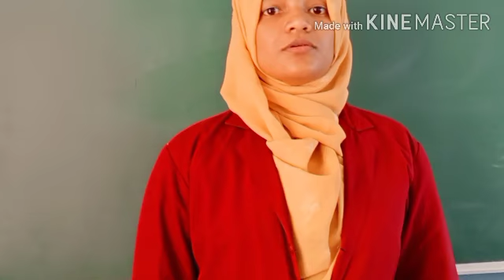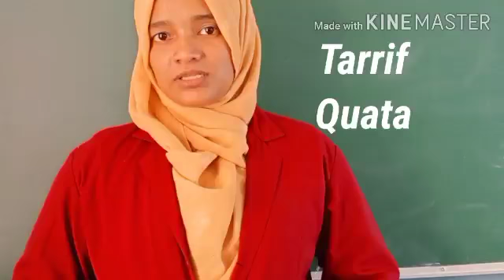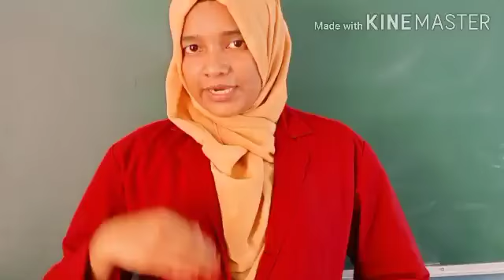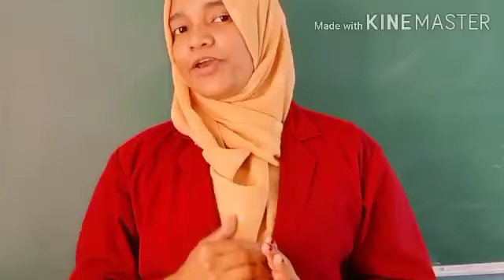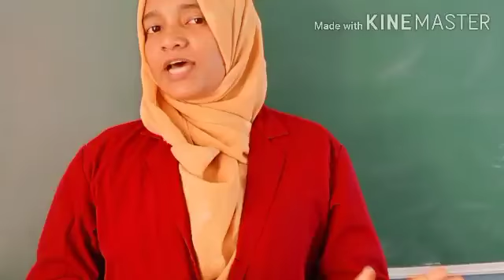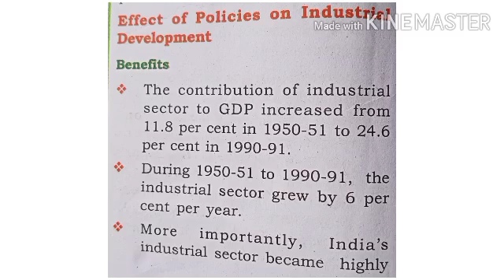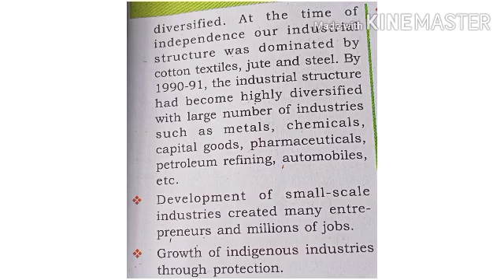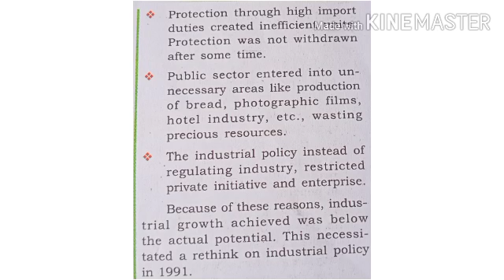PLUS ONE/COMMERCE/HUMANITIES/ECONOMICS/PART 8/30.11.2020/MARKAZ HIGHER SECONDARY SCHOOL